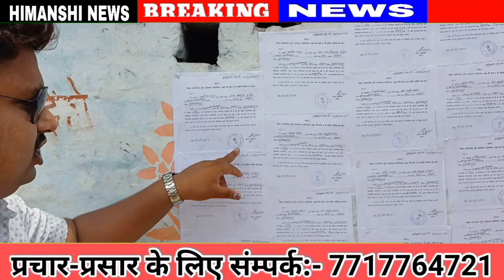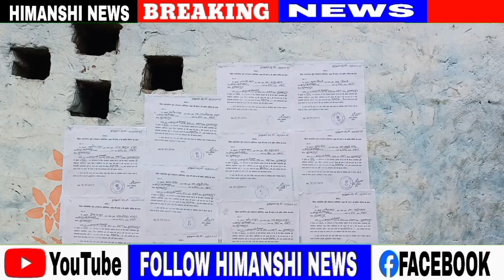मुरौल प्रखंड के मिरापुर मे घर से हो जायेंगे बेघर ! परिवार ने कुछ समय माँगा !